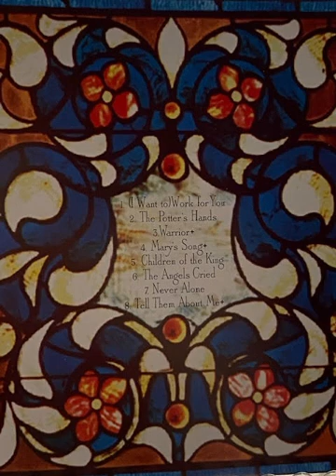Work for You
Written by Claire Brennan Kennedy